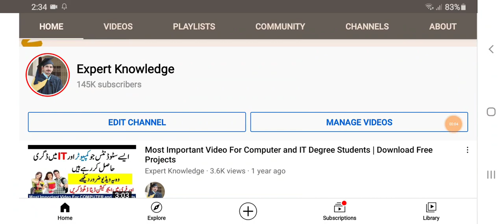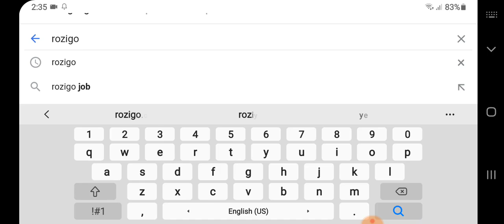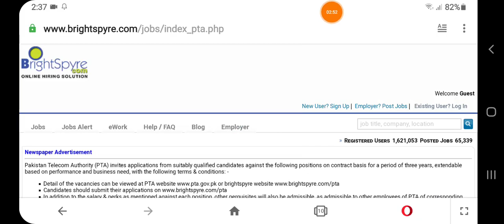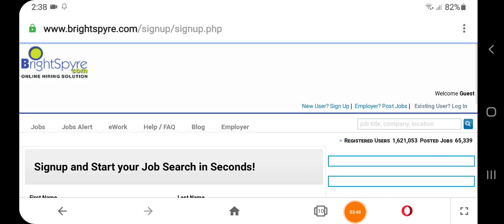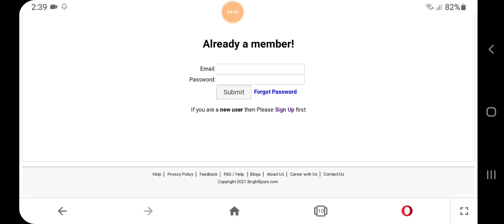Pakistan Telecommunication Authority PTA Jobs April 2021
Pakistan Telecommunication Authority PTA Jobs April 2021 Pakistan Telecommunication Authority PTA Jobs April 2021 are announced to fulfill the vacant positions with suitable and dynamic candidates. Read the complete page of Rozigo.com to understand the jobs and process to apply for these jobs.

Announcement Date 06 April 2021

Last Date To Apply 18 April 2021

Details of Pakistan Telecommunication Authority PTA Jobs April 2021